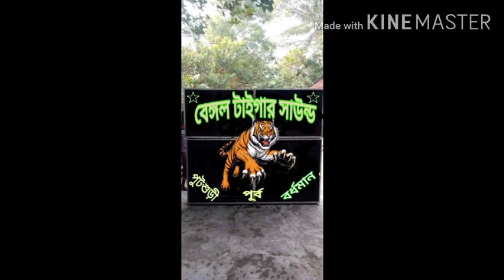Rafta Rafta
Shibam